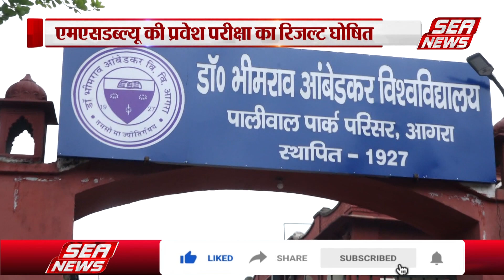Agra News : एमएसडब्ल्यू प्रवेश परीक्षा का रिजल्ट घोषित | Counseling | Admission | Sea News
डॉ. भीमराव आंबेडकर विश्वविद्यालय के एमएसडब्ल्यू पाठ्यक्रम की प्रवेश परीक्षा का रिजल्ट घोषित कर दिया है। इंस्टीट्यूट आॅफ सोशल साइंस में एमएसडब्ल्यू पाठयक्रम में प्रवेश के लिए 27 अगस्त से काउंसलिंग  शुरू होगी ।